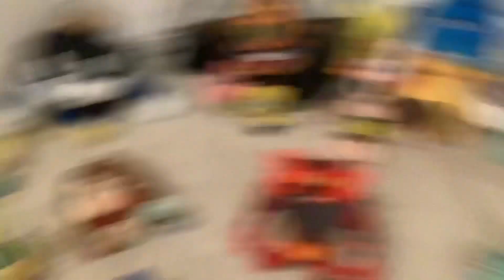(Theplushyfan) squid game part 1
Red light green light. Who will cross the finish line. Find out and watch this video to see if characters like Mario or Kirby can make it.